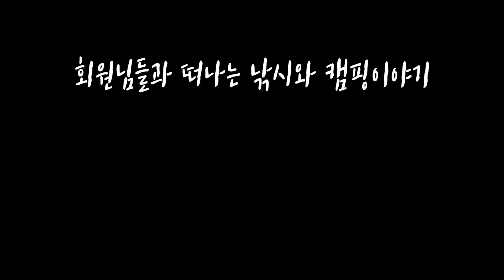회원님들과 떠나는 낚시와 캠핑이야기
저희 네이버밴드  잠에미치다 회원님이신 하얀섬님 인트로 영상 짧게 제작해봤습니다